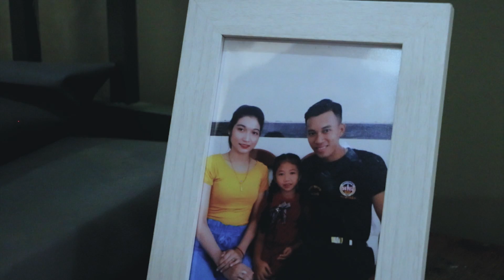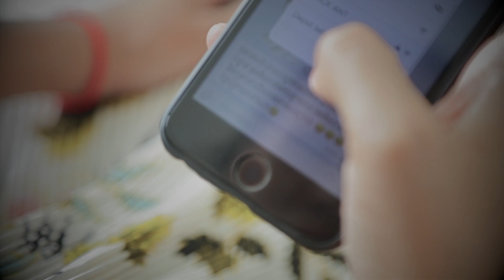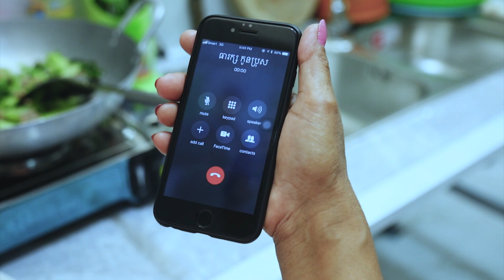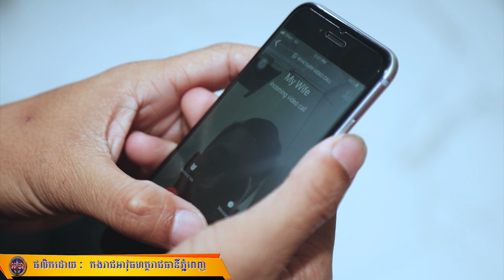ស្មារតីសាមគ្គីភាព ក្នុងនាមជាខ្មែរតែមួយ (Video inside)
(ភ្នំពេញ)៖ ដោយអនុវត្តតាមអនុសាសន៍ដ៏ខ្ពង់ខ្ពស់ របស់សម្តេចតេជោ ហ៊ុន សែន នាយករដ្ឋមន្ត្រី នៃកម្ពុជា ព្រមទាំងមានការណែនាំចង្អុលបង្ហាញពីលោកនាយឧត្តមសេនីយ៍ សៅ សុខា អគ្គមេបញ្ជាការរង កងយោធពលខេមរភូមិន្ទ មេបញ្ជាការ កងរាជអាវុធហត្ថលើផ្ទៃប្រទេស ក៏ដូចជាបានការគាំទ្រ ពីលោក ឃួង ស្រេង អភិបាលនៃគណៈអភិបាល រាជធានីភ្នំពេញ កាលពីរសៀលថ្ងៃទី២៩ ខែតុលា ឆ្នាំ២០២០ លោកឧត្តមសេនីយ៍ឯក រ័ត្ន ស្រ៊ាង មេបញ្ជាការរងកងរាជអាវុធហត្ថលើផ្ទៃប្រទេស មេបញ្ជាការកងរាជអាវុធហត្ថរាជធានីភ្នំពេញ និងជាប្រធានក្រុមការងាររាជរដ្ឋាភិបាល ចុះមូលដ្ឋានខណ្ឌដង្កោ  បានដឹកនាំកងកម្លាំងចម្រុះរួមមាន កងរាជអាវុធហត្ថរាជធានីភ្នំពេញ កងនគរបាលជាតិ កងពលតូចថ្មើរជើងលេខ៧០ សហការជាមួយកម្លាំងអាជ្ញាធរខណ្ឌក៏ដូចជាកម្លាំងប្រជាការពារ សរុបប្រមាណ៥០០នាក់ បានចុះ បោស លាងសម្អាតផ្ទះ និងស្ដារហេដ្ឋារចនាសម្ព័ន្ធនៅក្នុងបុរី VIP ដើម្បីជួយដល់ប្រជាពលរដ្ឋនៅក្នុងបុរីទាំងមូល ដែលបានជម្លៀសទៅរស់នៅទីទួលសុវត្ថិភាពអស់មួយរយៈ និងទើបចូលមកកាន់លំនៅដ្ឋានវិញក្រោយពីទឹកស្រក ហើយមានការខូចខាតសម្ភារៈ ផ្ទះនិងផ្លូវថ្នល់ប្រឡាក់ភក់ជ្រាំ ប្រព័ន្ធលូមួយចំនួនត្រូវស្ទះ រួមជាមួយសម្រាមពាសពេញគ្រប់ទីកន្លែង។

  ដោយឡែកនៅក្នុងយុទ្ធនាការជួយបោសលាងសម្អាតផ្ទះ និងស្ដារហេដ្ឋារចនាសម្ព័ន្ធ ជូនដល់ប្រជាពលរដ្ឋ នាពេលនេះ អាវុធហត្ថរាជធានីភ្នំពេញ បានប្រើប្រាស់កម្លាំងចូលរួមចំនួន២០០នាក់ និងសម្ភារៈ មាន ឡានទឹក ប៉ែល ចប បង្គី អំបោស ថង់ច្រកសម្រាមគ្រប់ដៃ រួមជាមួយកម្លាំងចម្រុះដ៏ទៃទៀតដូចខាងលើ យកចិត្តទុកដាក់ បម្រើប្រជាពលរដ្ឋប្រកបដោយស្មារតីសាមគ្គីភាព ក្នុងនាមជាខ្មែរតែមួយ។

  ក្នុងឱកាសនោះផងដែរ លោកឧត្តមសេនីយ៍ឯក រ័ត្ន ស្រ៊ាង ក៏បាននាំយកអាហារសម្រន់មាននំប៉ាវ ភេសជ្ជៈប៉ូវកម្លាំង និងទឹកសុទ្ធ ចែកជូនក្រុមការងារ បរិភោគគ្រប់ៗគ្នា ដូចតាមទម្លាប់ដែលលោកតែងតែធ្វើក្នុងរយៈកាលកន្លងមក ប្រកបដោយមនោសញ្ចេតនា រីករាយស្និតស្នាល។

ក្រោយពេលបោសលាងសម្អាតចប់ បុរីទាំងមូលប្រែជាជ្រះស្អាតឡើងវិញ ហើយ ប្រជាពលរដ្ឋក៏សប្បាយចិត្តយ៉ាងខ្លាំងនិង បានថ្លែងការកោតសរសើរនិងអរគុណកម្លាំងចម្រុះ អាជ្ញាធរមូលដ្ឋាន ក៏ដូចជាថ្នាក់ដឹកនាំ តែងតែយកចិត្តទុកដាក់ជួយសង្គ្រោះនិងបម្រើពួកគាត់គ្រប់ពេលវេលា៕